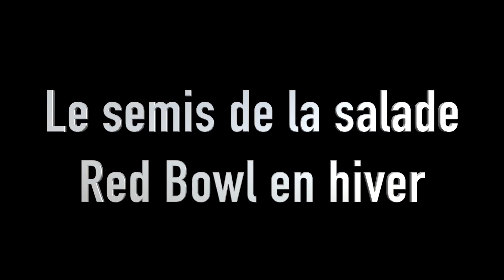Comment faire son semis des premières laitues d'hiver?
Voici un tutoriel sur la salade red bowl une superbe laitue à couper d'hiver et de printemps . On peut la produire toute l'année sans soucis avec un abris à végétaux ou pas.

Vous pouvez également découvrir d'autres tutos sur le jardinage au travers de la chaine. Et notamment sur les différentes cultures de légumes.

en tapant zeprofdortie